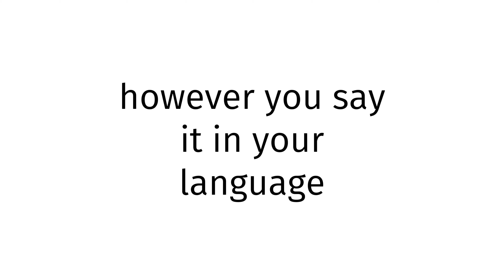How to pronounce Asian BLUE FILM 2024?(CORRRECTLY)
Welcome!
Throughout the entirety of my channel, you will learn to pronounce vocabulary the correct way. In today’s video, you will learn to pronounce Asian BLUE FILM 2024 the correct way.
Timestamps below:
0:00 intro
0:27 word of the day
0:37 examples of word
0:51 ending